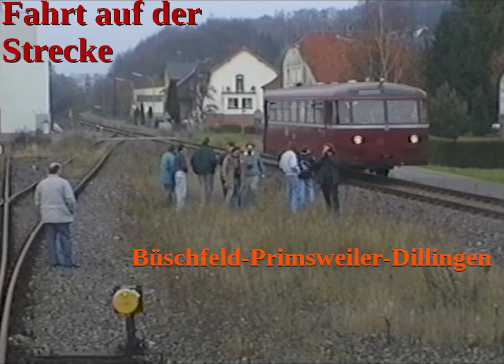Fahrt mit VT95 auf der Strecke Büschfeld Primsweiler Dillingen (Saar) am 12.11.1994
00:56 Büschfeld, 10:40 Limbach, 15:58 Michelbach, 20:04 Schmelz, 29:40 Primsweiler, 34:20 Bü. Lebacher Straße, 35:48 Körprich, 40:27  Saarwellingen/Nalbach, 44:19 Anschluss Umspannwerk, 45:31 Anschluss Ford (rechts) Anschluss Dillinger Hütte (links), 50:10 Dillingen (Saar).